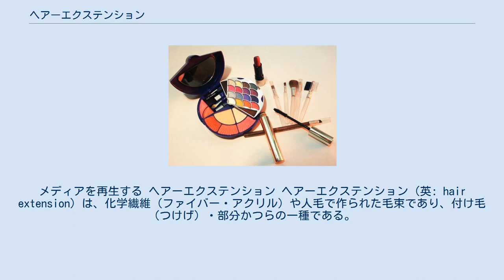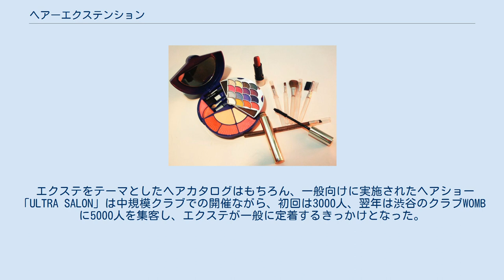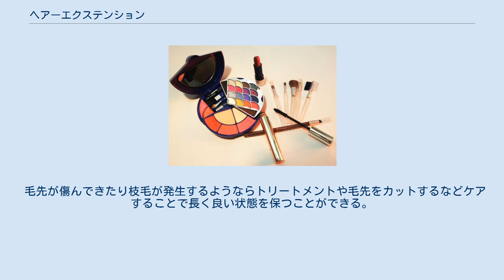ヘアーエクステンション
メディアを再生する ヘアーエクステンション ヘアーエクステンション（英: hair extension）は、化学繊維（ファイバー・アクリル）や人毛で作られた毛束であり、付け毛（つけげ）・部分かつらの一種である。
単にエクステンション、あるいはエクステと略することが多い。
地毛に接続して装着する。
「エクステンション」は「延長する」「継ぎ足す」ことを意味する言葉であり、毛髪の延長用の付け髪自体は日本では平安時代から使われている。
 接着剤や金属チップ、特殊な熱収縮チューブや糸ゴムなどを使って、本来生えている髪の毛に取り付けたり、編み込んだりする。
一度装着すると、装着方法にも依るが概ね1-2ヶ月程度保ち、洗髪やヘアメイクをしても外れない。
 一般では化学繊維と人毛の見分けは付けにくい。
ただ、人毛やたんぱく質毛の場合はアイロンなどの使用に耐えられるが、化学繊維などの場合の多くのものは、アイロンなどの熱処理は避けるべきであり、縮れたり熔けたりする場合がある。
人毛と化学繊維の見分けが付かない時は装着する際に、人毛か化学繊維かを確かめておくことは重要である。
 エクステの爆発的な普及以前は、原宿の特殊系サロンを中心に、ドレッドやブレイズといったブラックヘアーを行う技術として人気があったが、90年代後半にニューヨークの黒人の間で、ストレートのモノファイバーを付ける事が流行し、日本でもブラックカルチャーを好む女性を中心に、モノファイバーをストレートのエクステとして使用する事が一部で流行する。
 しかし、モノファイバーは熱に弱く、シャンプーなどを行う事で毛が絡む為、一般的には普及しなかった。
 その後2001年頃、渋谷の美容室が、当時８万円前後で施術されていた人毛でのエクステを、ギャル雑誌のヘア特集内で３万円程の価格設定を発表した事により10代から20代前半の女性の間で爆発的に普及した。
 施術できるサロンも、渋谷を起点に、全国に普及した。
 エクステをテーマとしたヘアカタログはもちろん、一般向けに実施されたヘアショー「ULTRA SALON」は中規模クラブでの開催ながら、初回は3000人、翌年は渋谷のクラブWOMBに5000人を集客し、エクステが一般に定着するきっかけとなった。
 エクステ毛は中国や東アジア、インド、中東、アフリカ、ロシア近郊などの人が長く伸ばした髪を加工（染色・コーティング）した製品が、日本をはじめ世界中で使用されている。
世界のヘアーエクステンションの原毛の供給で世界の半分以上は中国産となっている。
毛質によって価格は様々であるが、つまり（長さの割合の段数）や重量、長さ、などで価格が変わる。
 髪の毛は、一部の国では「黒いダイヤ」とも呼ばれており、若い女性の髪の毛は特に高価である。
 長い人毛は供給量が年々少なくなっており、また為替の影響もあり品質の良いものは年々価格が高騰してきている。
 装着後にパーマやカラーもできるが、キューティクルやコーティングが剥がれてしまいダメージを受けるので避けるべきである。
ヒューマンヘア（人毛）と形状記憶人工毛を混ぜたエクステや人工たんぱく質毛も存在している。
 ヘアーエクステンションを代表する人毛の加工は、世界需要のほとんどが中国で行われており国の基幹産業の一つであり価格統制されている。
人毛の供給元は、以前は中国の一般人のものが9割近く占め大半であったが、中国人の生活水準が上がり髪の毛を売らなくなっている傾向があり、中国の仕入工場は現在はミャンマーやベトナム、インド、バングラデシュ、中東、アフリカ、ロシア、から持ち込まれているものが多い。
 エクステンションを地毛の根元に編み込み、糸ゴムなどで縛る方法。
サロンでの扱いが多く一般的にニーズが高い。
 三つ編み と 四つ編み の二つが編み込みの主な技法である。
普通の三つ編みは技術者一人で簡単に行うことができるが、エクステンション装着の特殊三つ編み込みは熟練が必要である。
四つ編み込みは比較的簡単で早く取り付けるために二人掛りで行う為、比較的早く施術できるといったメリットがある。
 編み込みは装着する一本あたりの毛量を自在に調整できたりカラーの調整が出来たりと自由度が高い、装着部の違和感は他の装着方法に比べ大きく洗髪後十分乾燥させないと装着部が臭くなったり、痒くなったりとデメリットもある。
取り外しは編み込み部の糸ゴムを切れば自分で容易にできる。
 編み込んでいる取り付け部分が、乾きにくく、蒸れると、匂いが出たり、フケが大量に出...